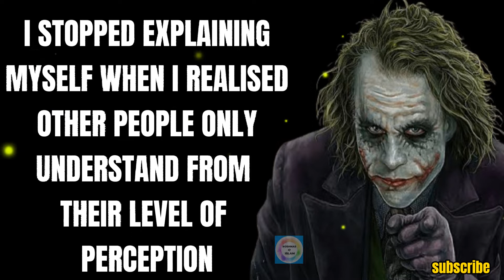Status|Status In English|Status In English For Whatsapp|Status In English Attitude|Ideal Quotes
welcome to IDEAL QUOTES

           " If You Think You Can Do It"
                               "You Can"